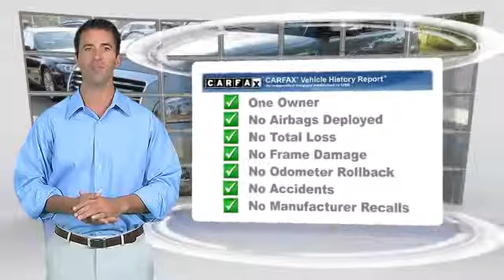Brian Harris BMW, Baton Rouge LA 70817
12336 Airline Highway Baton Rouge LA 70817

[DFIN:3:3072580:I:2048:9C9D857D:54b2b5879f1425c2bb617f63c3af1831]